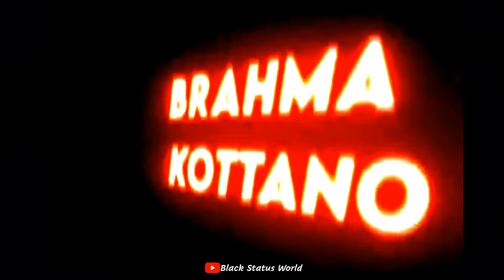En bro Engage | Nandini halina banna song lyrics status video | Black Status World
💜🤎 My ChAnNeL 💜🤎
💞BLACK STATUS WORLD💞

NOTE: All Content used is copyright to Black Status World. Use or Commercial Display or Editing of the Content without Proper Authorization is not allowed.